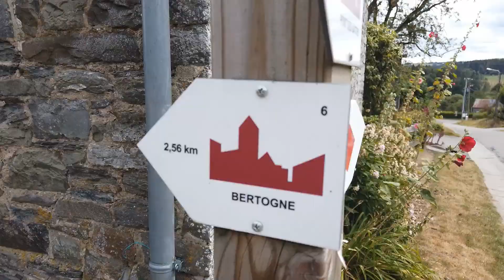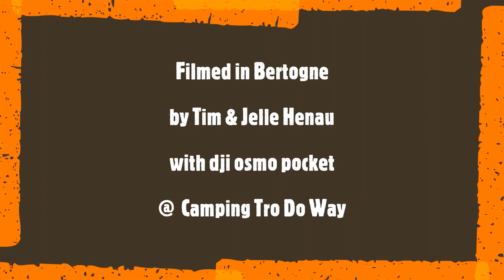Hiking and camping @ Bertogne (part II)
Wandel- en kampeeravontuur @ Bertogne met een zelf omgebouwde VW T5-campervan.
Camping Tro Do Way @ Bertogne met het hele gezin en 2 honden ... gefilmd met een DJI Osmo Pocket.

Hiking and camping adventure @ Bertogne with a self converted VW T5 campervan.
Camping Tro Do Way @ Bertogne with the family and 2 dogs... filmed with a DJI Osmo Pocket.

Randonnée et aventure en camping à Bertogne avec un camping-car VW T5 converti.
Camping Tro Do Way @ Bertogne avec les enfants et 2 chiens ... filmé avec un DJI Osmo Pocket.

Wander- und Campingabenteuer @ Bertogne mit einem umgebauten VW T5 Wohnmobil.
Camping Tro Do Way @ Bertogne mit den Kindern und 2 Hunden ... gefilmt mit einer DJI Osmo Pocket.

@ Bertogne的远足和露营冒险与一辆改装的大众T5露营者货车。
Camping Tro Do Way @ Bertogne带孩子和2条狗...用DJI Osmo Pocket拍摄。
@ Bertogne de yuǎnzú hé lùyíng màoxiǎn yǔ yī liàng gǎizhuāng de dàzhòng T5 lùyíng zhě huòchē.
Camping Tro Do Way@ Bertogne dài háizi hé 2 tiáo gǒu... Yòng DJI Osmo Pocket pāishè.

Пешие прогулки и кемпинг в Бертони на переделанном автофургоне VW T5.
Кемпинг Tro Do Way @ Bertogne с детьми и 2 собаками ... снят на DJI Osmo Pocket.
Peshiye progulki i kemping v Bertoni na peredelannom avtofurgone VW T5.
Kemping Tro Do Way @ Bertogne s det'mi i 2 sobakami ... snyat na DJI Osmo Pocket.

Escursionismo e avventura in campeggio a Bertogne con un camper VW T5 convertito.
Camping Tro Do Way @ Bertogne con i bambini e 2 cani ... girato con un DJI Osmo Pocket.

Przygoda na wędrówki i kempingi w Bertogne z przerobionym samochodem kempingowym VW T5.
Camping Tro Do Way @ Bertogne z dziećmi i 2 psami ... nakręcony za pomocą DJI Osmo Pocket.